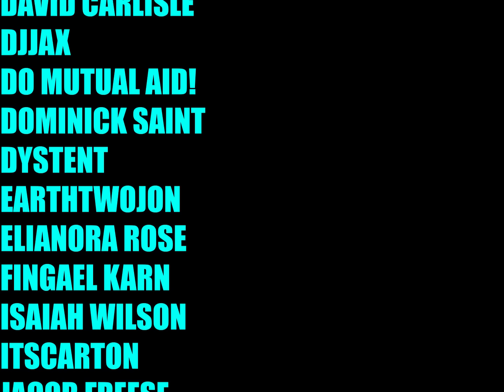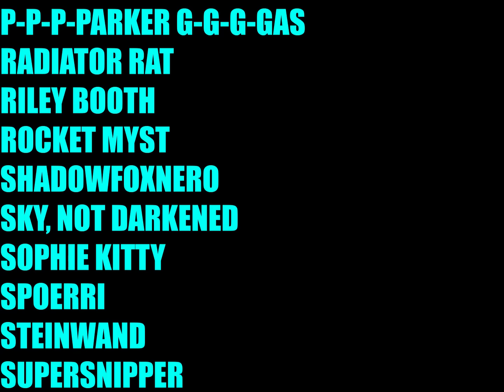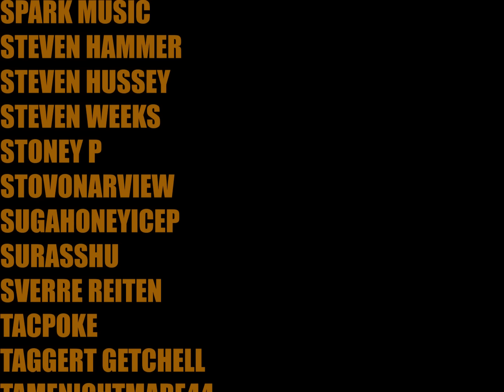Overanalyzing Avatar: The Southern Raiders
Overanalyzing Avatar on one of, if not the heaviest episode in the entire show. The Southern Raiders.